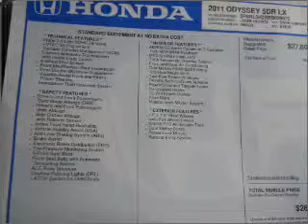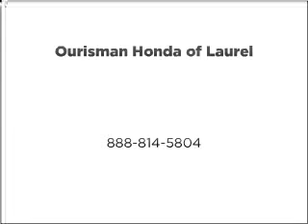2011 Honda Odyssey - Laurel MD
Year: 2011
Make: Honda
Model: Odyssey
Trim: LX
Engine: 3.5 liter 6 cylinder 24 valve
Transmission: 5-Speed Automatic
Color: Dark Cherry Pearl
Mileage:
Address:
3371 Fort Meade Rd